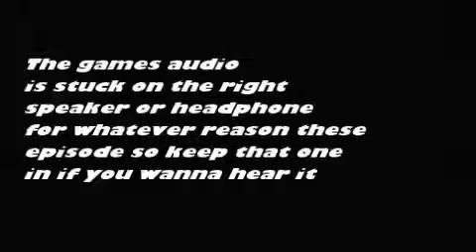Let's Play Phantasy Star Online Part 10: Screw You Dialog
Today's episode contains game audio in the right ear. also some serious dialog annoyance.